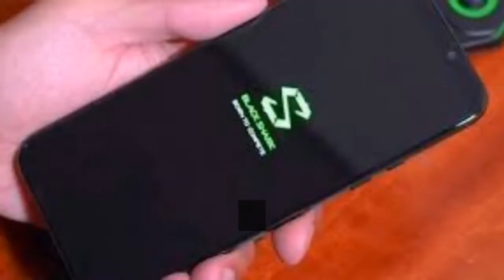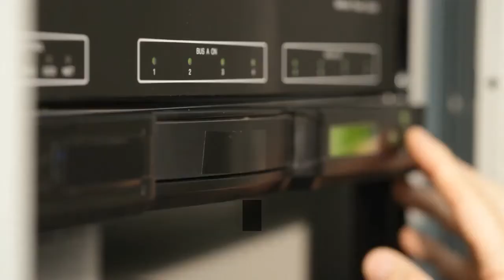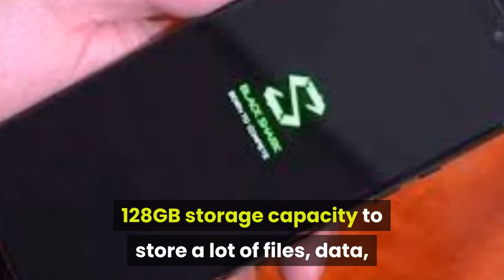BLACK SHARK 3 | BLACK SHARK 3 REVIEW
BLACK SHARK 3
BLACK SHARK 3 review